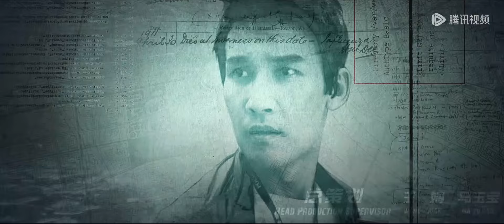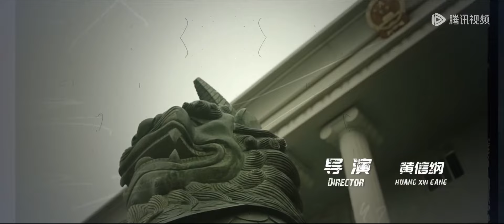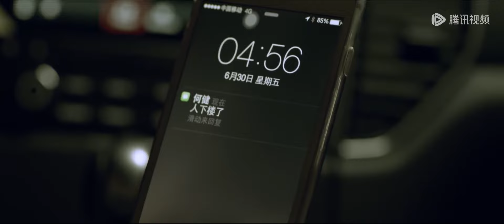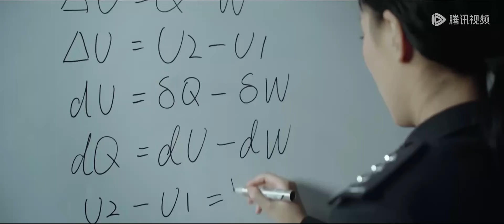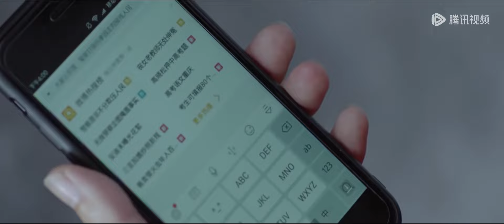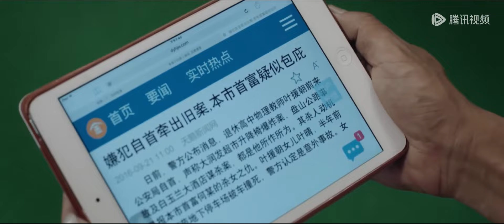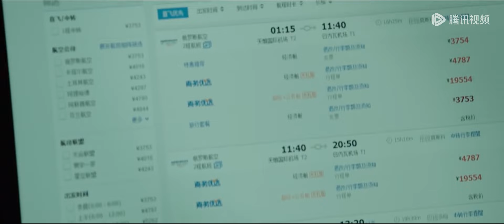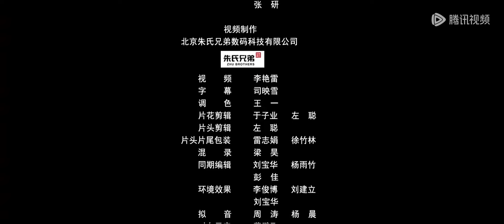[ENG SUB] 《谋局 CONSPIRACY》EP09——叶援朝替顾远顶罪！他到底在隐瞒什么？张铎&米咪&史元庭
👉  叶援朝替顾远顶罪！他到底在隐瞒什么？

【剧情介绍】
该剧根据紫金陈的小说《高智商犯罪》改编，讲述了两名性格迥异的刑警于一起看似意外命案中发现蹊跷，于是抽丝拨茧、顺藤摸瓜，最终将真凶绳之于法。它告诉我们，迷失于金钱、欲望、仇恨的罪人最终难逃正义的“法网”的故事。
集数：24集
主演：张铎 米咪 史元庭 李佳璇

00:00 Enjoy More Contents on WeTV app
00:30 Download WeTV APP & Watch Full Episode